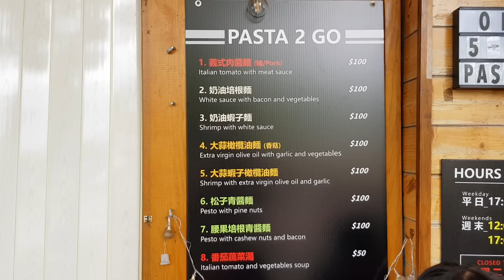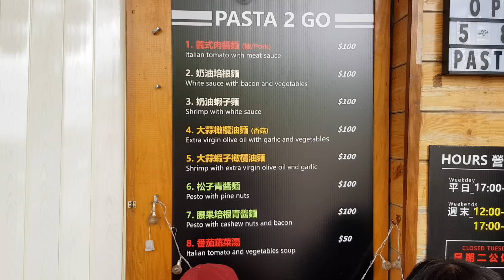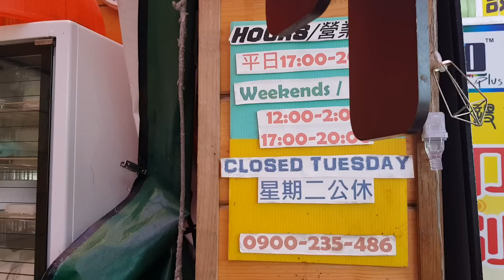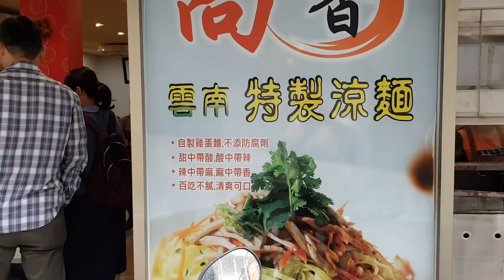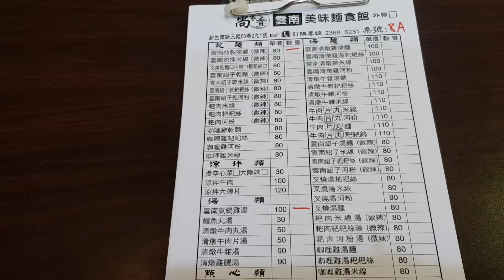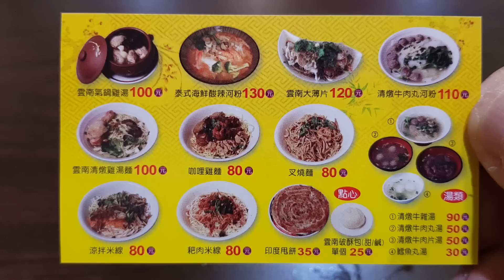*2019/03/17/北市 大安區 Pasta 2 Go+尚家香雲南美味麵食館【Meck大叔】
店名：Pasta 2 GO
地址：台北市大安區新生南路72號(公館站3號出口)
營業時間：平日pm17:30 - pm20:30假日pm12:00 - pm14:00 /pm17:00 - pm20:00
公休日：星期二
店名：尚家香雲南美味麵食館
地址：台北市大安區新生南路60巷2-1號(公館站3號出口)